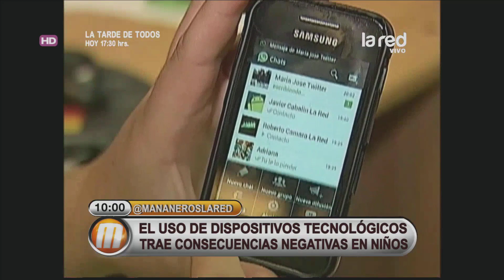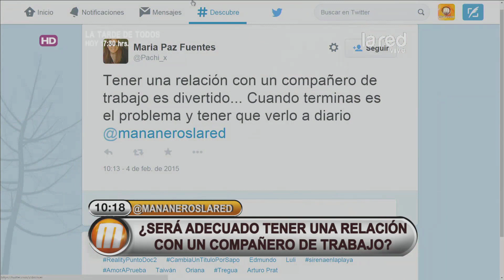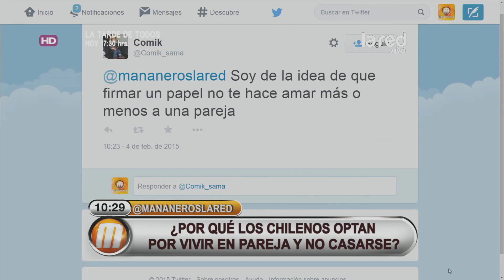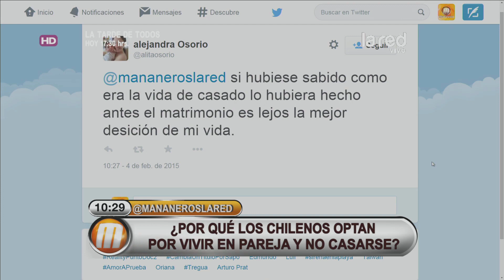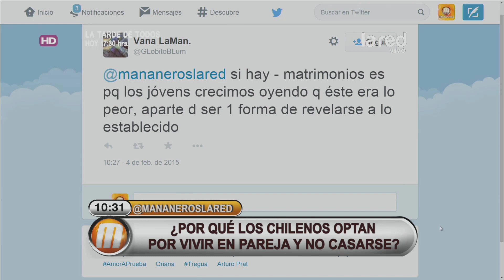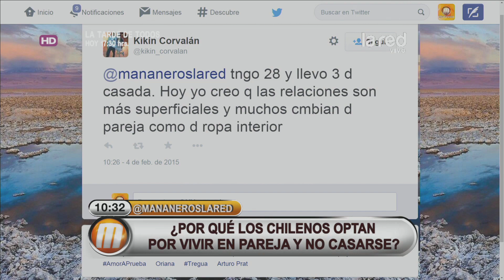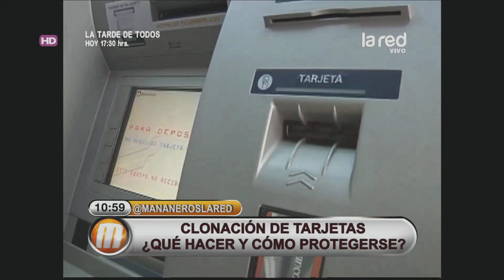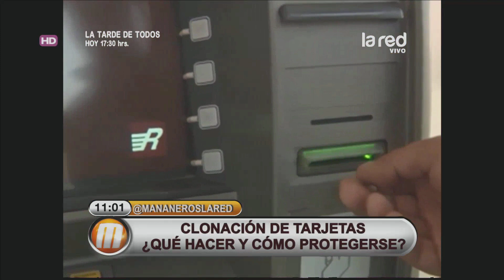Mañaneros Programa Completo Miércoles 4 de Febrero 2015